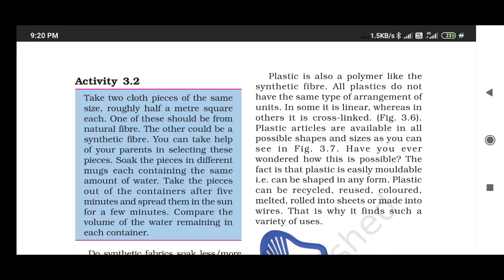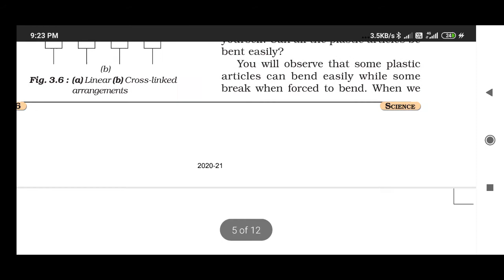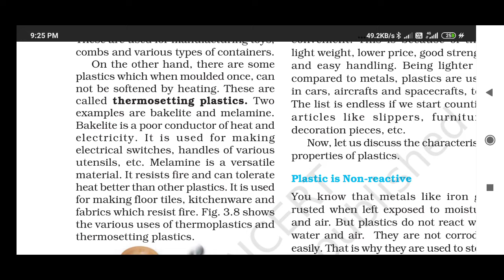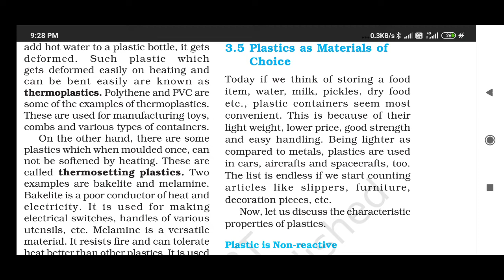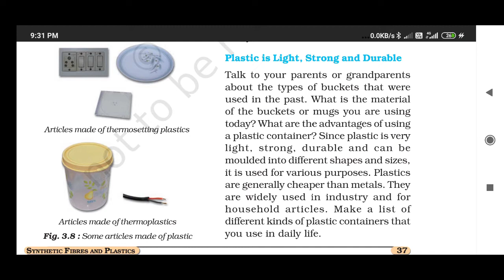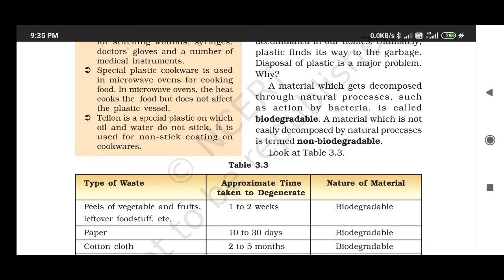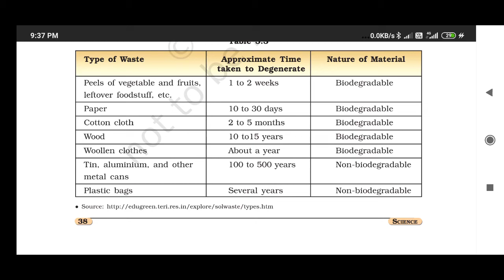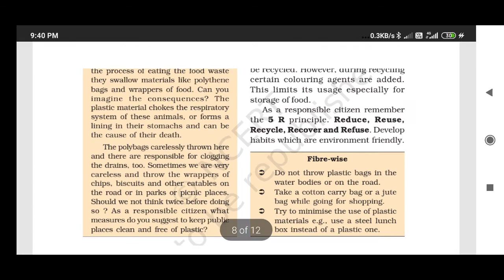Std-8 II science II lesson-3,